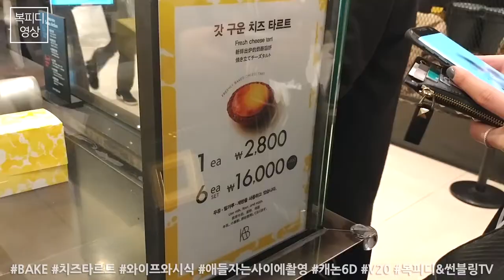베이크 치즈타르트 (와이프와시식,애들자는사이에촬영,BAKE,캐논6D,V20,동영상,Canon 6D Video,복피디영상)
센트럴시티 간 김에 사온
베이크 치즈타르트

이게 그렇게 유명하다고 하네요~
와이프와 함께 먹어보았습니다!

180222_목
일상의 행복